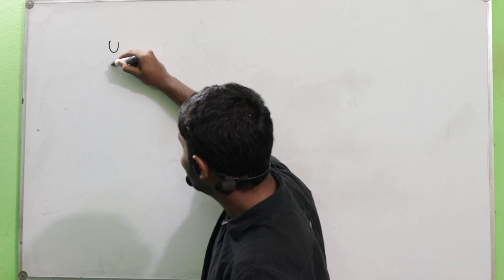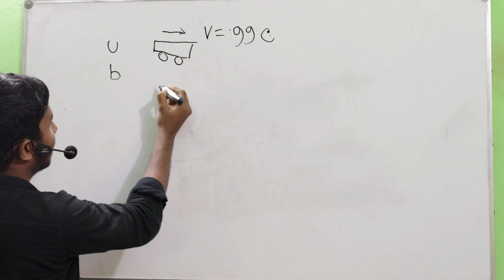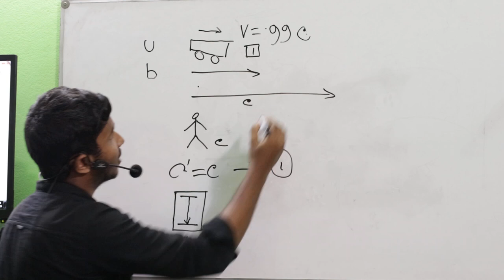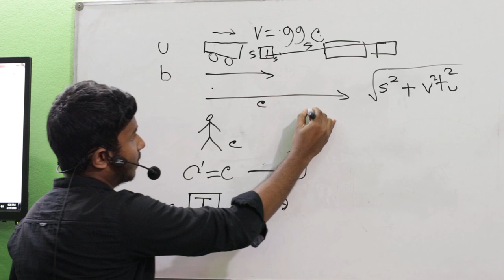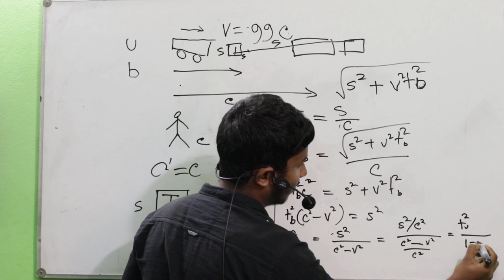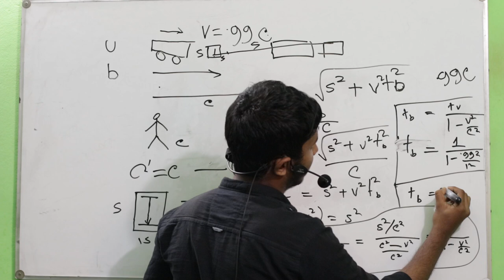"1st Teaching Competition 2019" NILOY SUTER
Competition Name: Teaching Competition 2019
Venue: BanglaTech Systems, Barishal.
Student Name:NILOY SUTER
College Name: Govt. Syed Hatem Ali College
Subject: Physics
Topics : Time lengthening (কাল দীর্ঘায়ন)